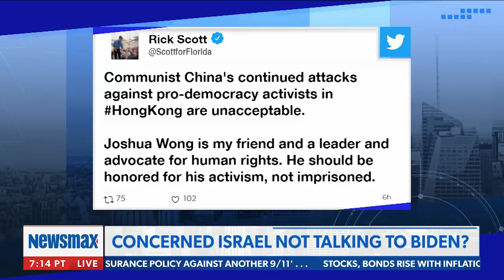Donald Trump stood up to our enemies | Sen. Rick Scott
Senator Rick Scott on the extraordinary accomplishments of President Trump, President Biden's willingness to befriend dictators, Iran, North Korea and China are waiting for Biden to slip and more - via 'Rob Schmitt Tonight' weekdays 10PM ET on Newsmax TV.